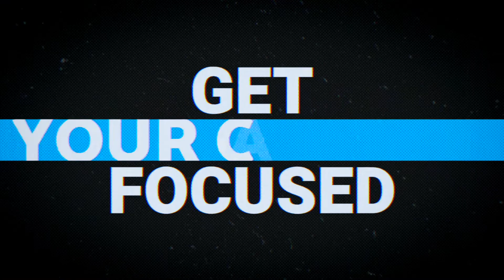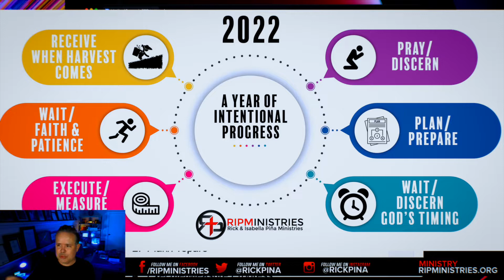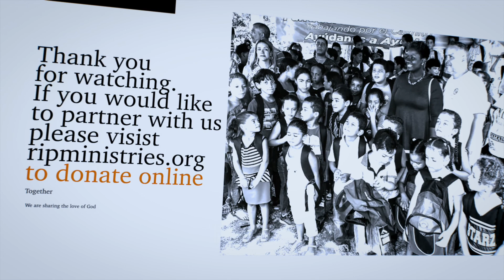Intentional Progress in 2022: Life Lessons From Jesus (Pt 41) - The Road to the Resurrection (Pt 12)